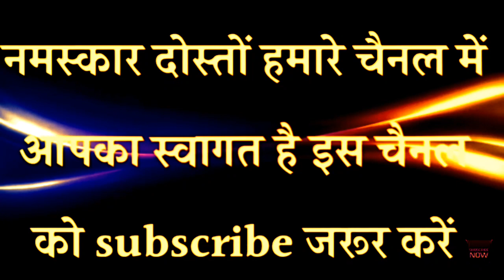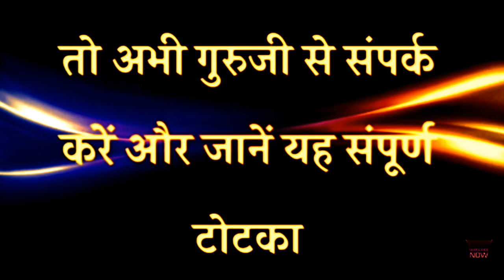यह मुंह में रख लो किसी भी मंत्र की जरूरत नहीं पड़ेगी संभोग करने के लिए, संभोग वशीकरण मंत्र, Sambhog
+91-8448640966